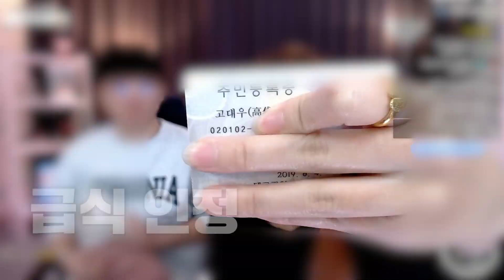고등학생 팬이 찾아왔습니다.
🍒숨댕이의 아프리카TV🍒
매일 저녁10시부터 새벽3시까지!!